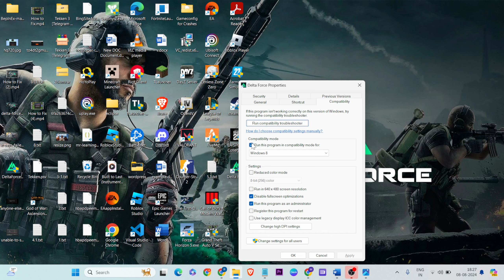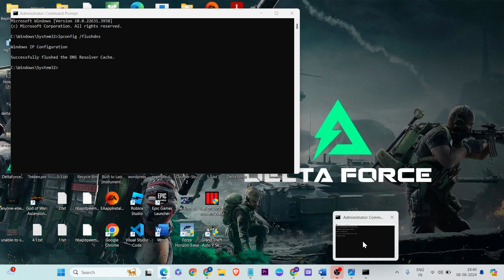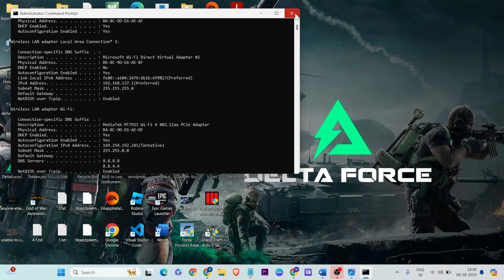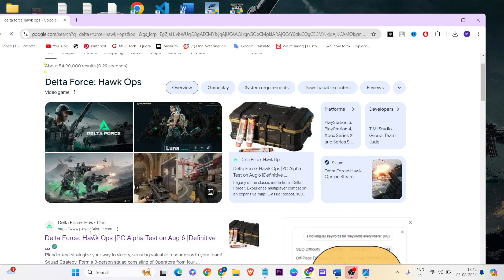How to Fix Login Network Error in Delta Force Hawk Ops | Hawk Ops Connection Failed Issue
In this video i'm showing and making you for Login Network Error in Delta Force Hawk Ops | Network Error In Delta Force Hawk Ops

00:00 |Introduction
00:18 Restart Game
00:32 Running as admin
00:50 CMD
02:20 DNS Server
03:06 Verify Account